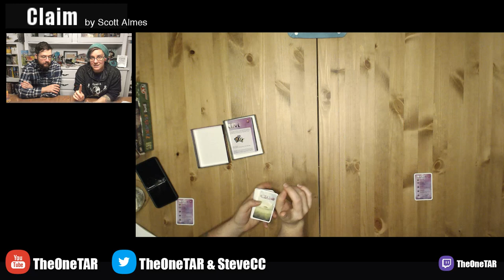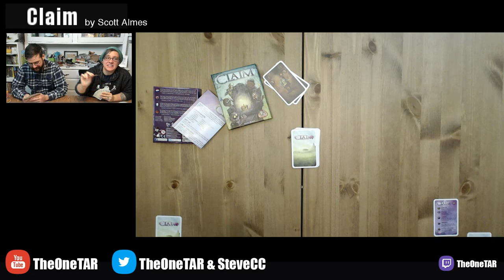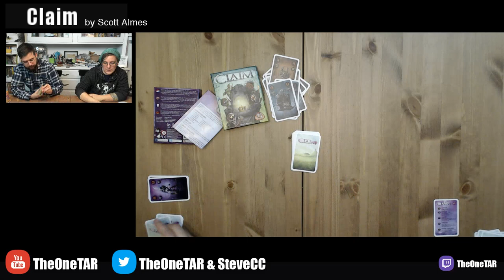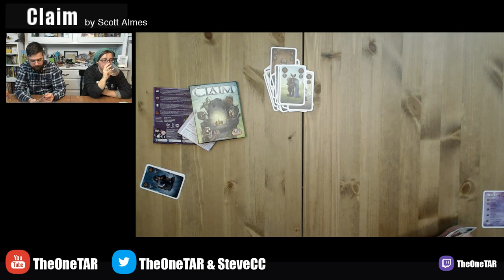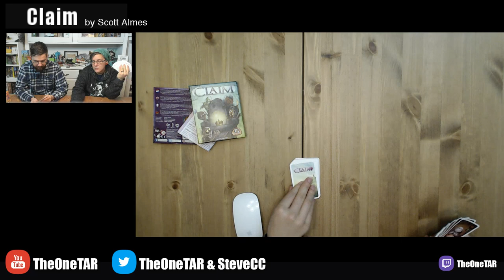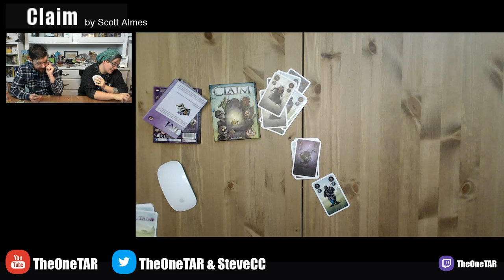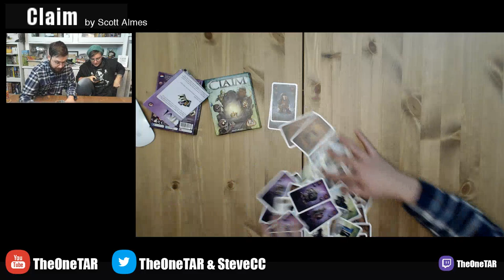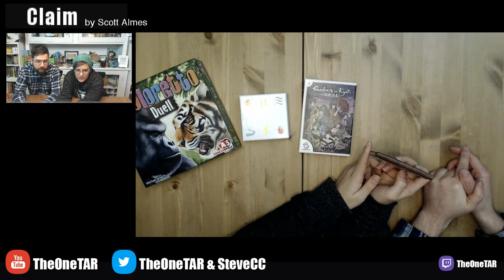Steve & Tiffany Learn & Play: Claim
Scott Almes is one of my favorite board game designers! So you know I had to snag a copy of his new two-player trick-taking game, Claim.

Our felt bowls are from Nettersplay